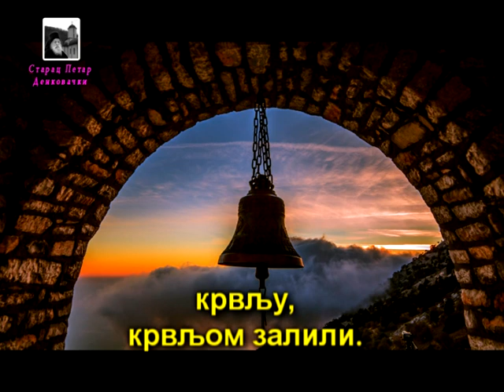Наша земља је крвљу освећена - Отац Јоил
Нема нигде  једне стопе ове земље српске што нијесу  осветили наши прадедови крвљу.

Отац Јоил